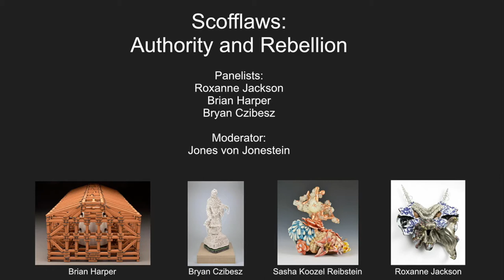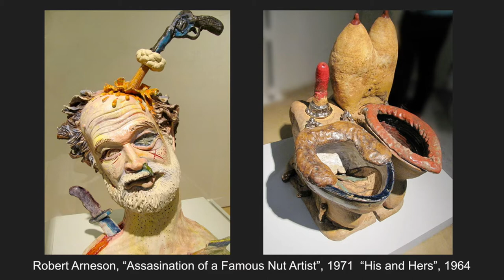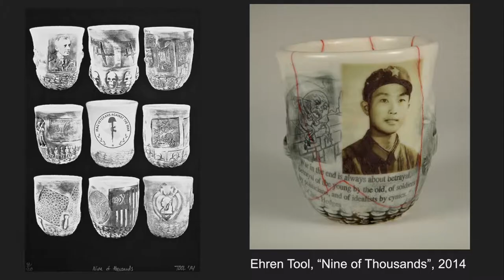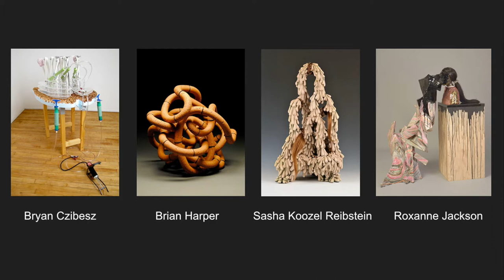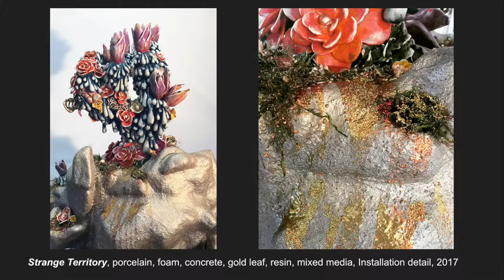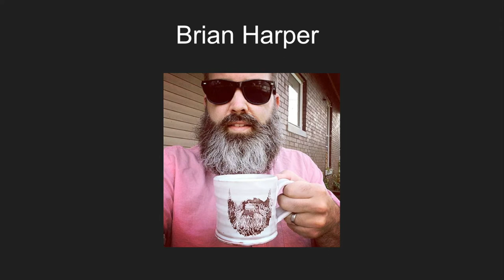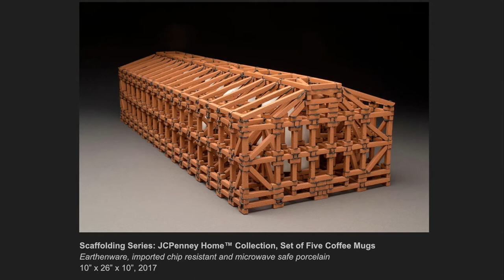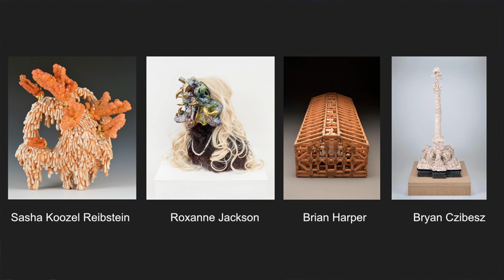Scofflaws: Authority an Rebellion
2017 nceca conference panel featuring Jones von Jonestein, Roxanne Jackson, Brian Harper & Bryan Czibesz
In conjunction with the Concurrent Exhibition Scofflaws, this panel will explore the work of “outlaw” artists who flout traditional expectations of the ceramic material and ideas of beauty, instead embracing discord, experimentation and uncertainty.